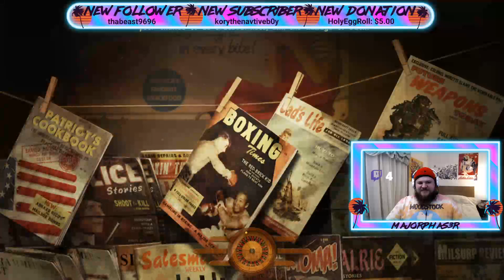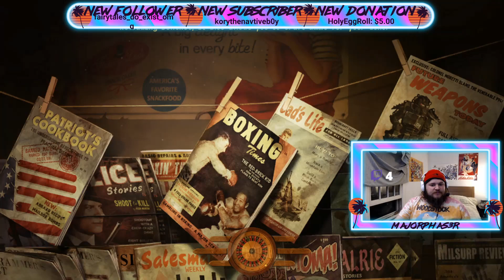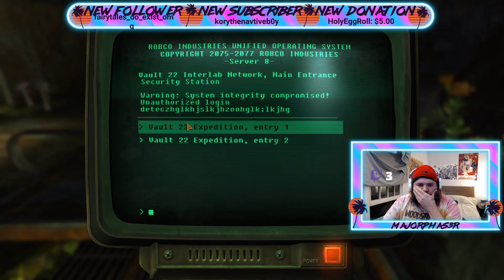Business w/ the Big Iron on My Hip In Fallout New Vegas ! Continuing our Journey Through The Mojave